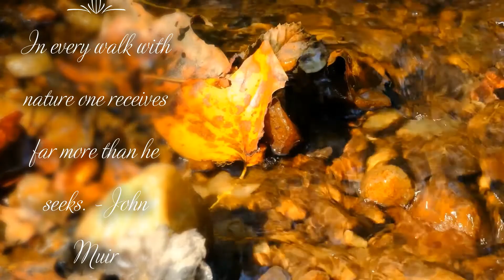Welcome Fall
The leaves are changing and the weather is cooling down. We think it's time to officially welcome fall! We hope you enjoy this beautiful wildlife video featuring some of fall's most beautiful features. Special thanks to volunteer Sam Ray for this amazing footage.